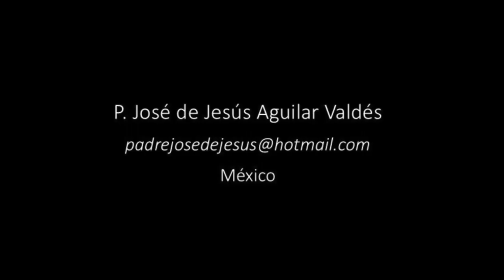Beato Bartolomé Gutiérrez en 1 Minuto - El Santo del Día - 02 de Septiembre